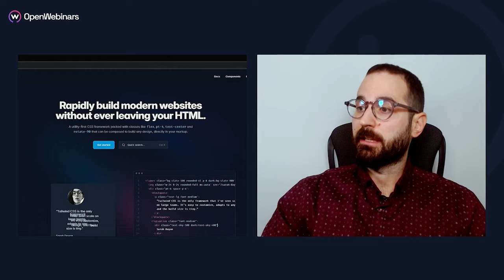Curso de Tailwind CSS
🚀 Esta formación sobre Tailwind CSS está pensada para que aprendas desde los conceptos básicos hasta técnicas avanzadas para sacar partido a este framework CSS orientado a utilidades. Tailwind te permitirá construir interfaces de usuario de manera rápida y eficiente, mejorando significativamente tu flujo de trabajo en el desarrollo web.

Algunas de las competencias que vas a adquirir realizando este curso son:

- Profundizar en el uso de Tailwind CSS como un potente framework de utilidades.
- Construir páginas web y aplicaciones atractivas y funcionales utilizando Tailwind CSS.
- Aplicar mejores prácticas y técnicas avanzadas de personalización para maximizar el potencial de Tailwind CSS en tus proyectos.

👩‍💻 Acelera tu desarrollo web y crea interfaces de usuario eficientes y personalizadas con Tailwind CSS, llevando tus habilidades a un nuevo nivel de profesionalismo y eficacia.